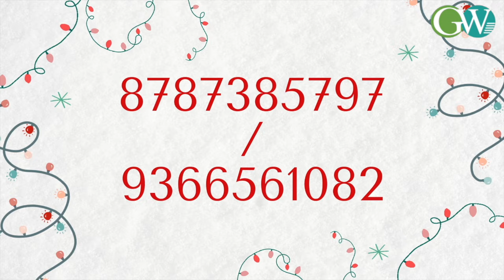ASSAM ELECTIONS: FIRING INCIDENT INJURES 2 AHEAD OF BY-ELECTION POLLS